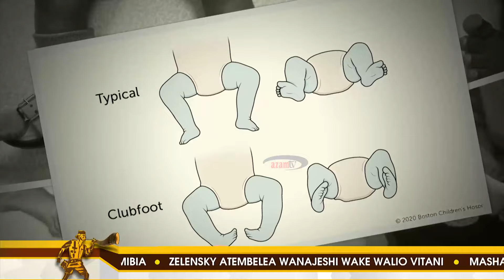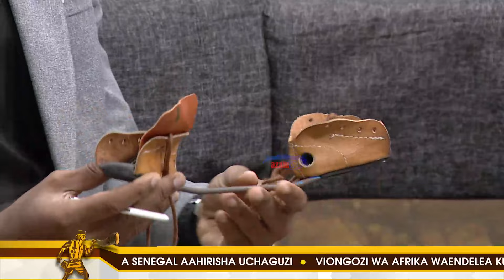SHAJARA || Fahamu matibabu ya mguu kifundo yanavyofanyika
Mjadala unahusu umuhimu wa kuwahi matibabu na jinsi matibabu ya mguu kifundo yanavyofanyika.